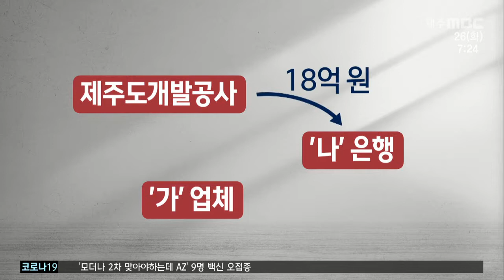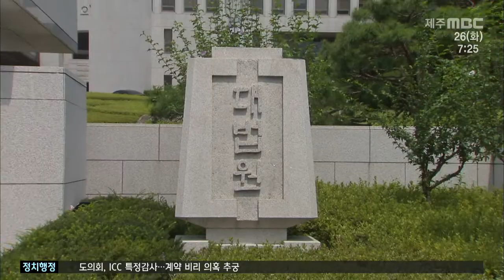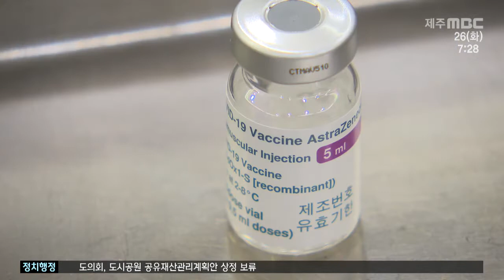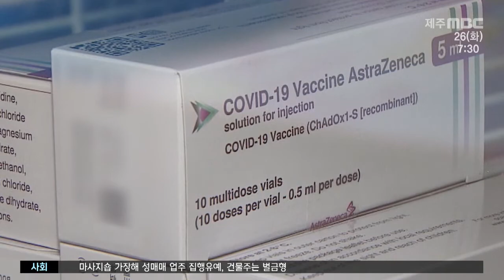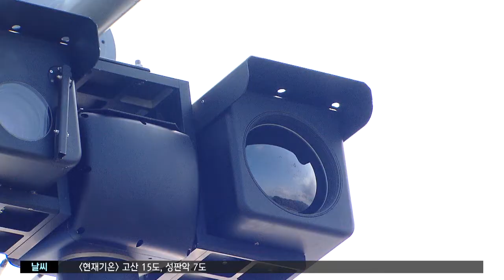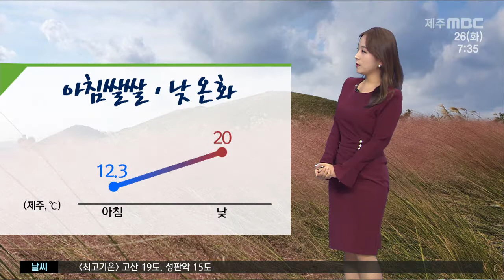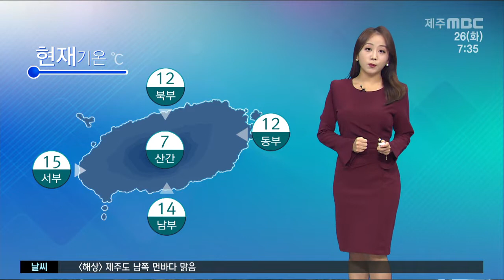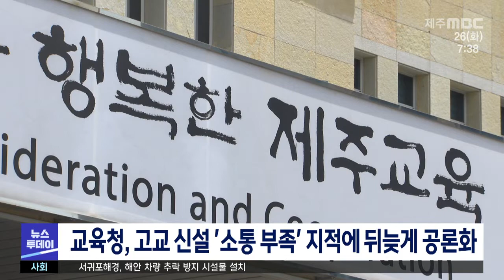MBC뉴스투데이 제주│전체 다시보기│2021년 10월 26일